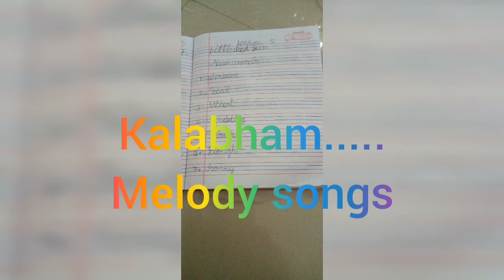nisha malayalam melodies songs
Evergreen songs|nostalgic songs|melodies|ravin nilakkayal|mounam swaramayi|